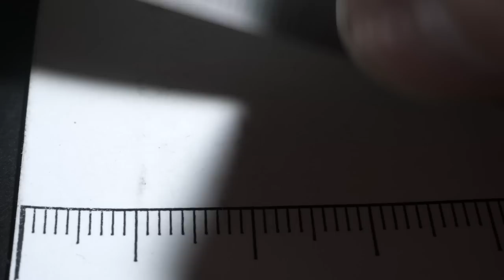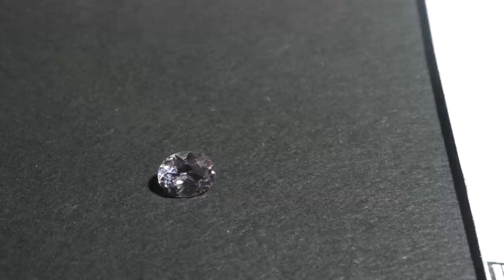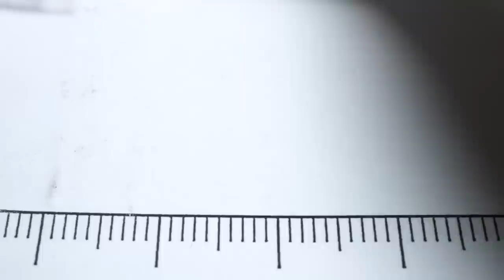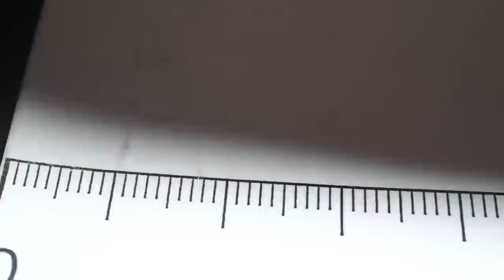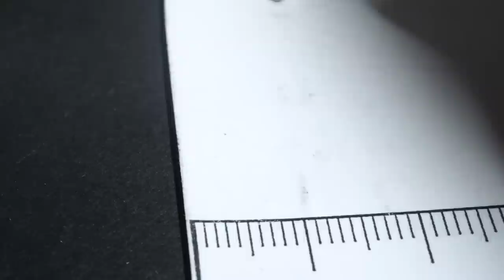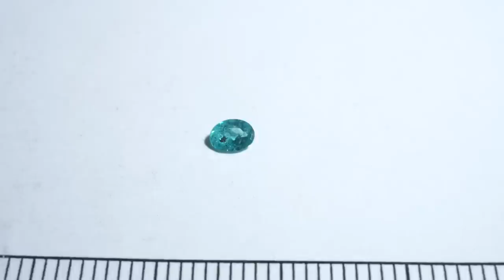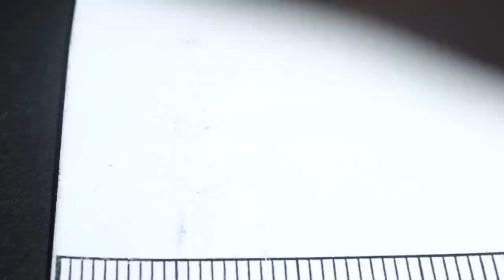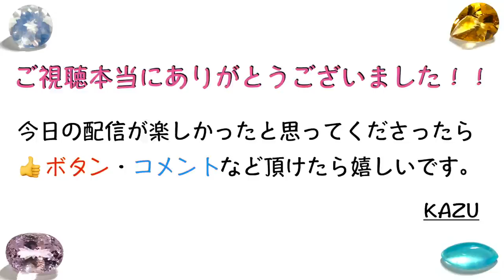【🎁100名プレゼント】クイズに答えて宝石をGET！！サービスすぎる宝石企画をたっぷりご紹介します。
▼ご紹介した宝石のご購入はこちらから［SHOP］

◉ご購入方法
※22:00になりましたら、上記ショップ内にて商品ページを一斉公開します。

※応募フォームの備考欄にクイズの答えをご記入ください。

▼KAZUのtwitter（本日配信させて頂いた私、KAZUのTwitterアカウント）
※Twitterでもプレゼント企画🎁やってます！

LINEでは毎日特別宝石をご紹介したりLIVE配信の情報も発信しています！